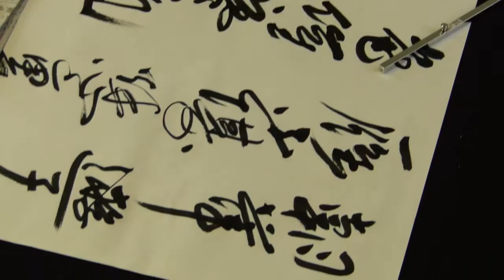【大阪CMO文化学院】290211(藤井寺市民会館)池原 氏